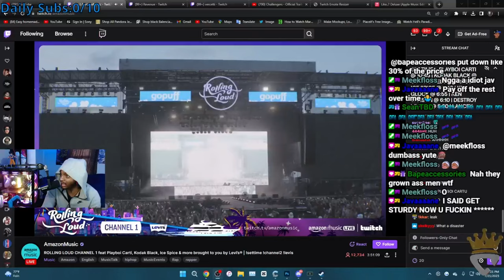Gaza Reacts To Ice Spice @ Rolling Loud Miami 2023